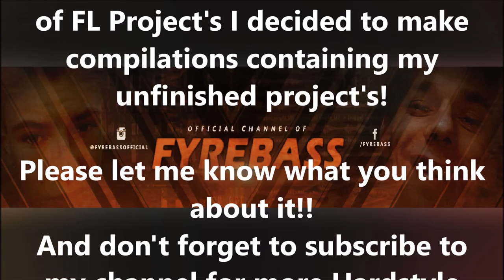Fyrebass - FL Project Map Compilation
Since my project map is starting to get really big. I decided to edit a couple of projects, into a compilation!

The compilation contains 5 short Hardstyle productions, either a melody, intro, or foundation of a track. All music embedded in this compilation is made by me. You wan't to use my music for your own benefit??

►►►TRACKLIST►►►

1.) 00:07    Fyrebass - Mellow
2.) 02:17    Fyrebass - Euphoria
3.) 03:13    Fyrebass - Christmas
4.) 04:53    Fyrebass - Happy
5.) 06:38    Bassfyre - Shaggah (Ft. Fyrebass)

I simply distribute and enrich the world with awesomeness